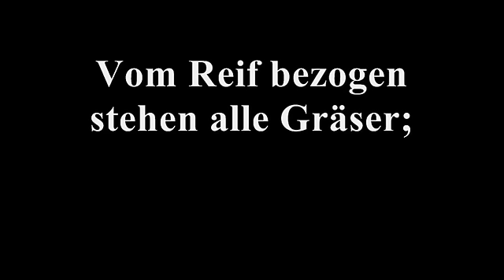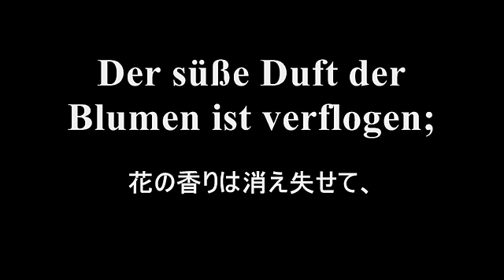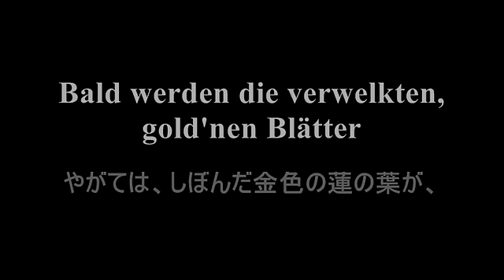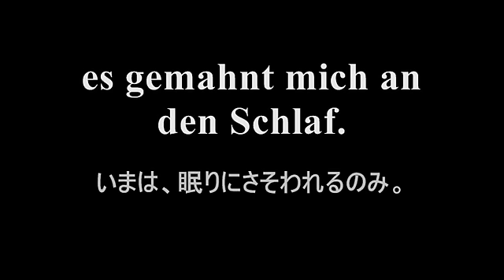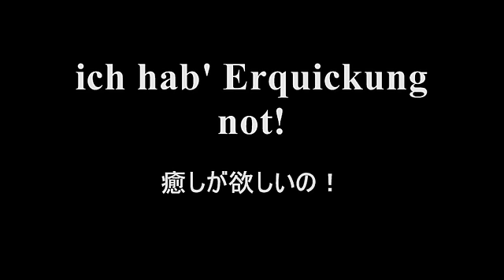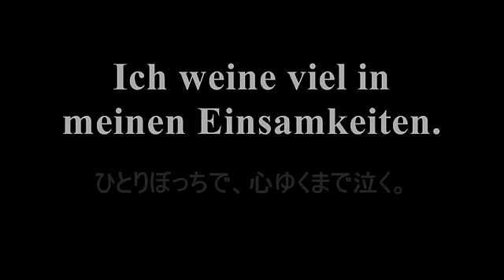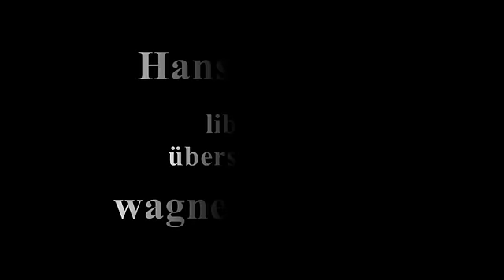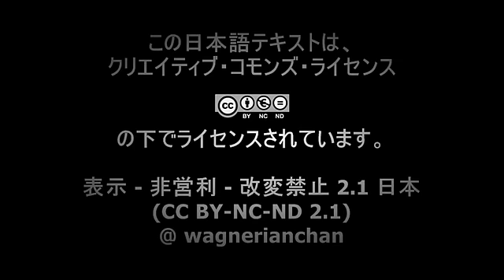マーラー《大地の歌》第2楽章「秋ひとり佇む者」ワルター新盤 / ミラー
オペラ対訳プロジェクトよりマーラー《大地の歌》から第2楽章「秋ひとり佇む者」をドイツ語日本語歌詞対訳字幕付きでお届けします。音源はブルーノ・ワルター指揮 / ニューヨーク・フィルハーモニック / ミルドレッド・ミラーです。